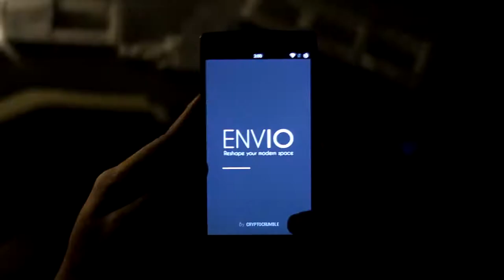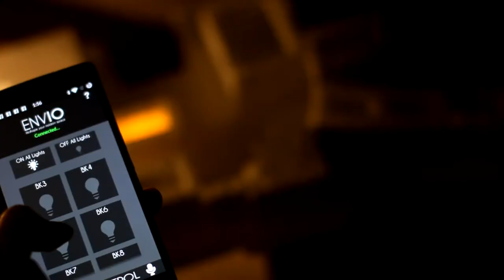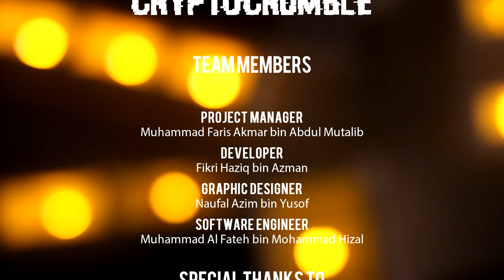ENVIO: IOT-BASED LIGHT CONTROL FOR UNIVERSITY LECTURE ROOM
Group Name : Cryptocrumble
Project Name : IoT-Based Light Control for University Lecture Room
Product Name : ENVIO

Lecturer : Dr Azman bin Ismail
Group members :
1) Muhammad Faris Akmar Abdul Mutalib
2) Fikri Haziq Azman
3) Naufal Azim Yusof
4) Muhd Al Fateh Mohd Hizal

P/S: This is a project that has been done in order to fulfill an Application Development subject need.